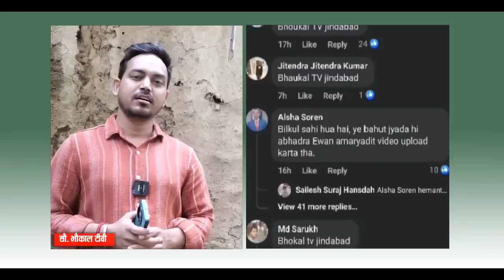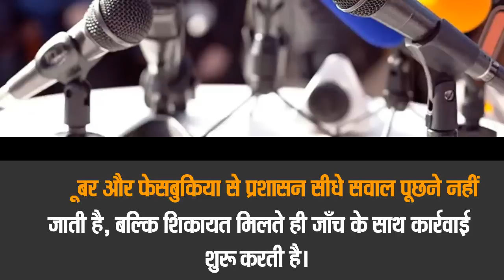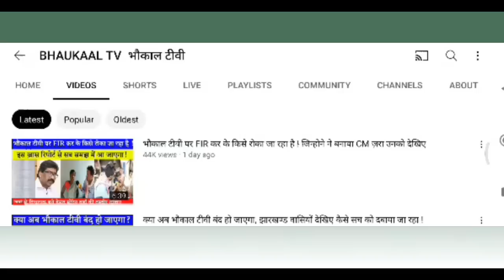थम गयी समर का सफर | Bhaukaal TV पर FIR | लोंगो में क्या है रिएक्शन